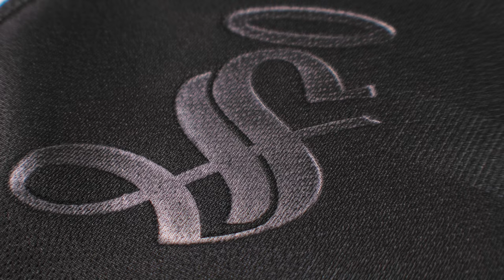✅🔥🟢 SANTOS NO TIENE NADA QUE HACER EN LIGUILLA? LAS PALABRAS DE REPETTO TRAS LA GOLEADA VS RAYADOS!